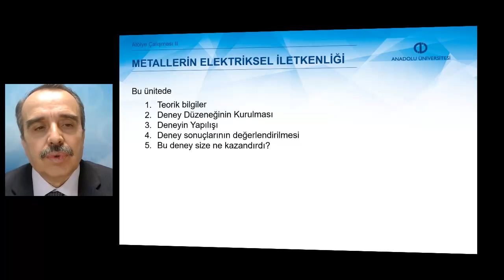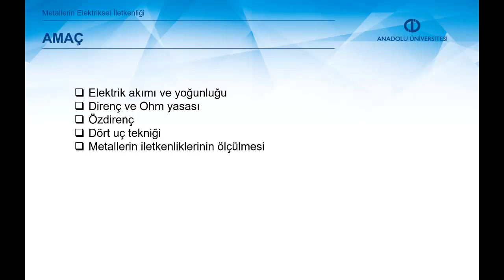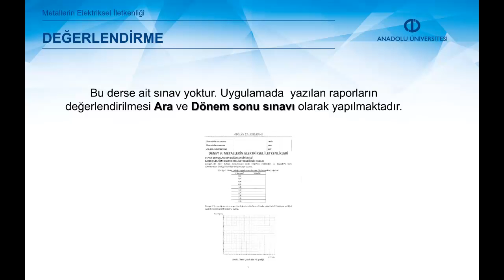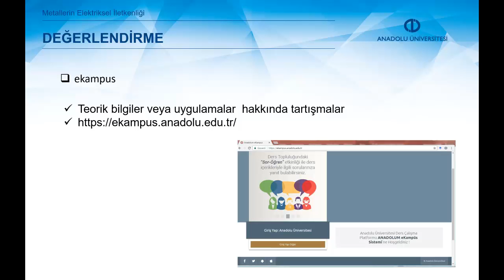ATÖLYE ÇALIŞMASI II - Ünite3 Özet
Elektrik akımı ve akım yoğunluğunu tanımlayabileceksiniz.
Direnç ve Ohm yasası kavramlarını açıklayabileceksiniz.
Elektriksel özdirenç kavramını tanımlayabileceksiniz.
Elektriksel iletkenlik kavramını açıklayabileceksiniz.
Direnç ve sıcaklık kavramlarını tanımlayabileceksiniz.
Dört uç tekniğini açıklayabileceksiniz.